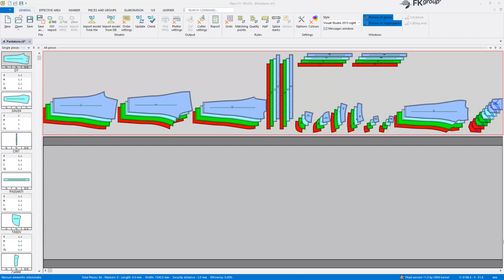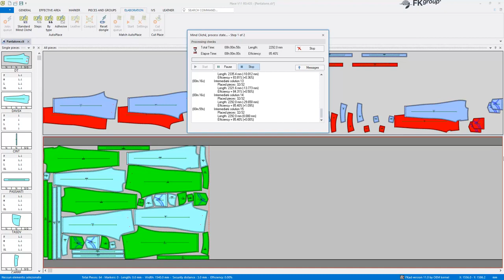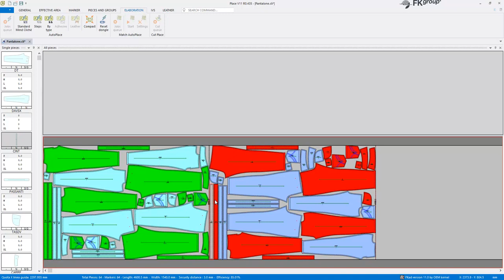FKgroup. FKad Autoplace- AP2 Standard